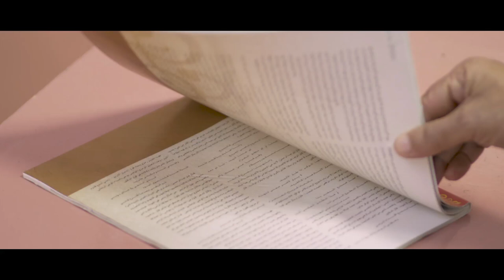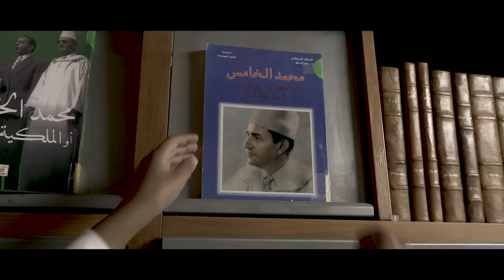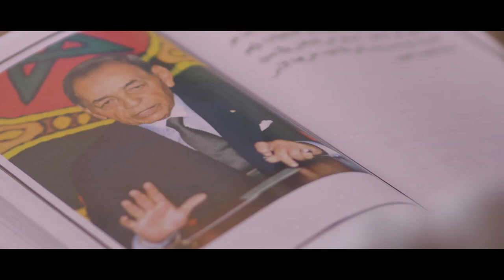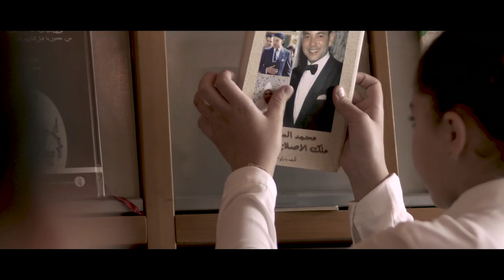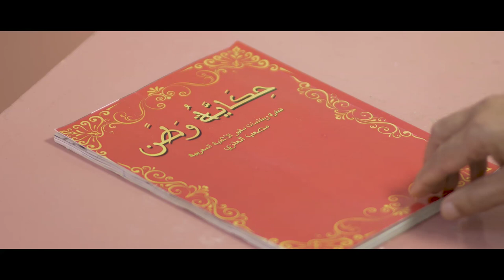Mustapha El Alaoui - Hikayat Watan l مصطفى العلوي - حكاية وطن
حكاية وطنl  Hikayat Watan

أداء الإعلامي القدير
مصطفى العلوي

فكرة وكلمات
سفير الأغنية المغربية مصعب العنزي

هذا العمل مهدى إلى الحضرة المولوية الشريفة لأمير المؤمنين صاحب الجلالة الملك محمد السادس نصره الله وأيده وإلى الشعب المغربي العظيم
سائلين الله تعالى أن يمد جلالته بالعز والتمكين لرفعة بلادنا عاليا بين الأمم

إشراف موسيقي
الملحن رضوان الديري
والملحن عبد الله سالم

توزيع موسيقي
أشرف بن صفية

شكر لمشاركة
نجم ديفويس الفنان فريد غنام
نجمة عرب غوت تالنت الفنانة عبير العابد

شكر خاص إلى صاحب السمو الأمير مولاي إسماعيل بن عبد الله بن محمد الخامس على دعمه وتوجيهاته السامية والكريمة لإنجاز هذا العمل الوطني المشبع بالفخر والإعتزاز  في تاريخ بلادنا العزيز والكبير  برجاله الأوفياء المخلصين والخالدين في قلوبنا

إنتاج وإشراف عام مصعب العنزي

إخراج فيصل الحليمي hikayat watan